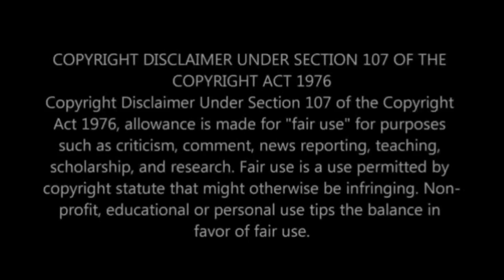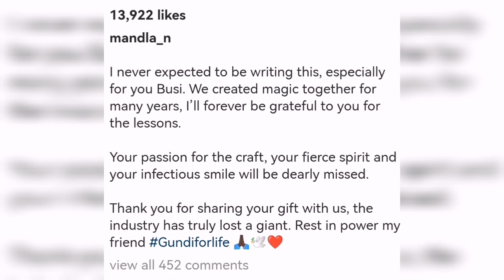Mandla N pays tribute to actress Busisiwe Lurayi